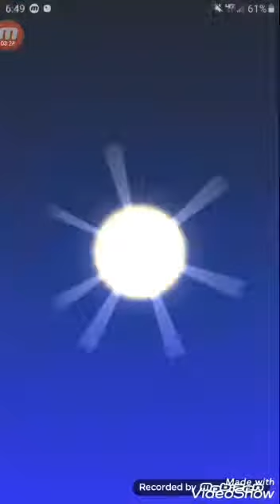Mario Kart Tour 50 cc ep.1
I love me some mario kart